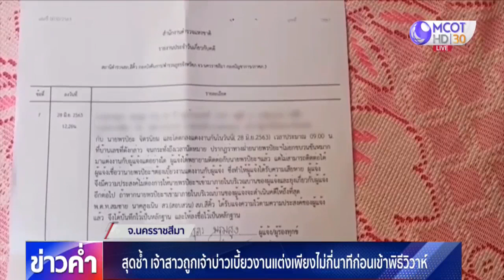สุดช้ำ งานแต่งล่ม! เจ้าสาวถูกเจ้าบ่าวเบี้ยวไม่กี่นาทีก่อนถึงฤกษ์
เจ้าสาวสุดช้ำ ถูกเจ้าบ่าวเบี้ยวงานแต่งเพียงไม่กี่นาทีก่อนถึงฤกษ์ ทำให้งานแต่งล่ม เสียเงินสำหรับค่าเตรียมงานไปกว่า 70,000 บาท แจ้งความ สภ.สีคิ้ว ดำเนินคดีกับเจ้าบ่าวแล้ว